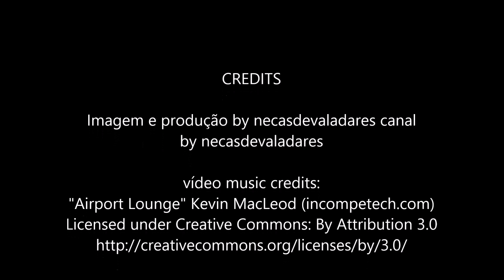Receita de chispe estufado com legumes by necasdevaladares